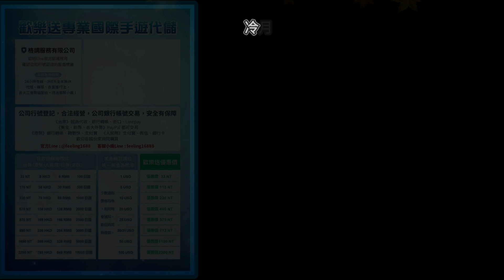【三國：英雄的榮光】烽火再起！冷月重回三國榮光！不一樣的新開始！《冷月遊戲》